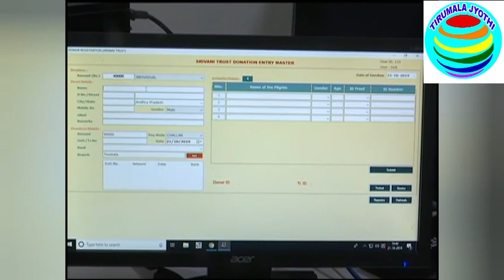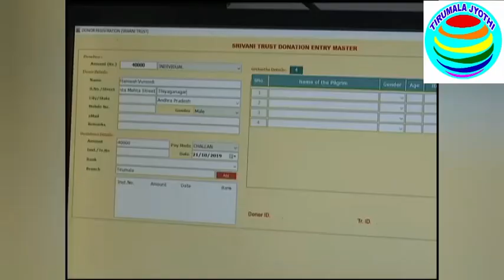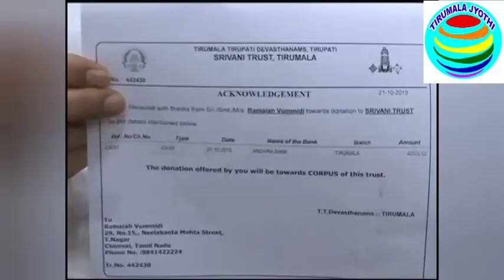శ్రీవాణి ట్రస్టు విరాళం ద్వారా శ్రీవారి బ్రేక్ దర్శనం | ప్రోటోకాల్ మర్యాదలతో |తిరుమల